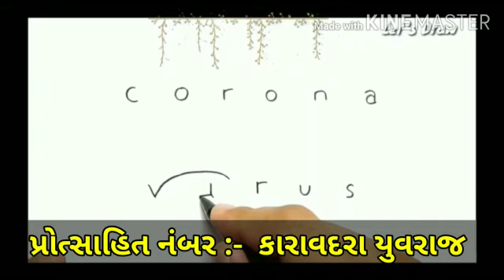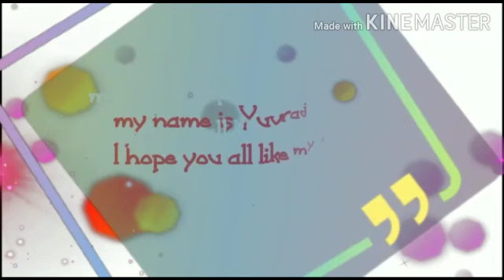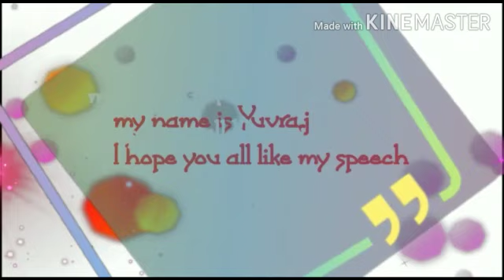શ્રી મારૂતિ શૈક્ષણિક સંકુલ બાંટવા દ્વારા આયોજિત વકૃત્વ સ્પર્ધામાં પ્રથમ નંબર પ્રાપ્ત કરતાવિદ્યાર્થીઓ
પ્રોત્સાહિત નંબરના બે વિદ્યાર્થીઓ નો પણ આ વિડિયો માં સમાવેશ થાય છે